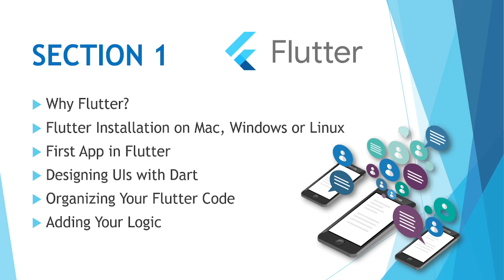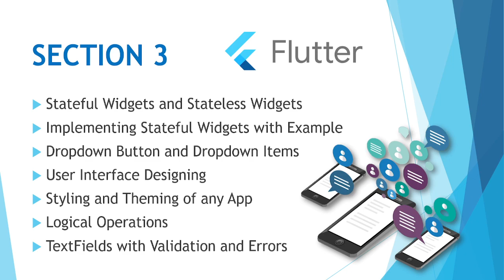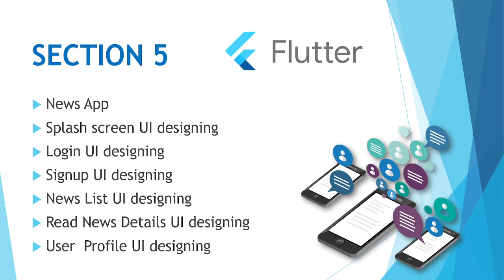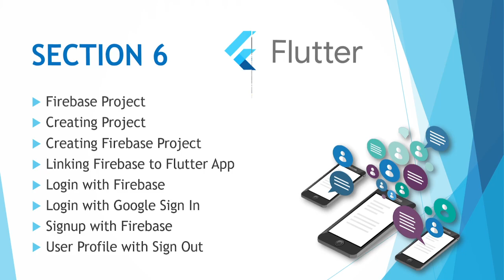PART 1 - LEARN FLUTTER IN TWI